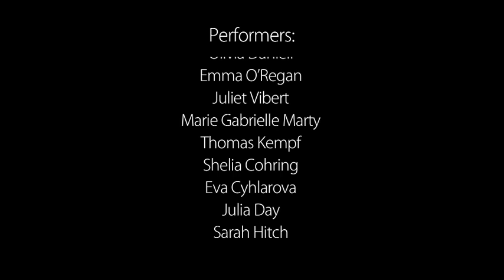Christmas Cabarets at Greenwich Dance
Merry Christmas from Greenwich Dance.

Here's a few highlights from our recent Christmas Cabarets.

Come and dance with us in 2013!